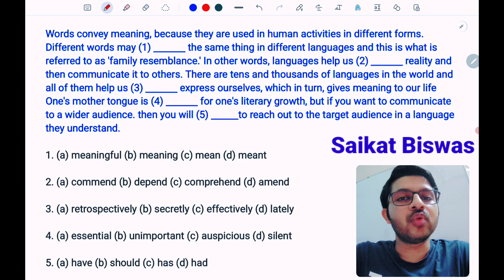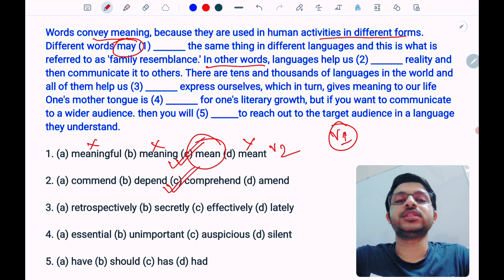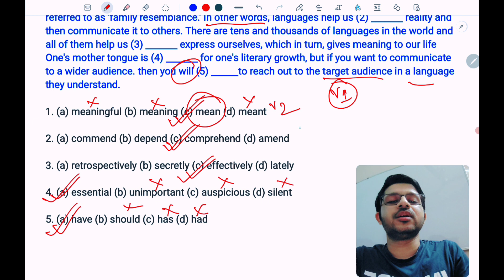Cloze Test | Class 9 | SSC MTS 2023 | For SSC MTS / CHSL / CGL / CPO / Steno / Bank PO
What is Cloze Test ?
A cloze is an exercise where some words are omitted like fill in the blanks from a given passen and the candidate has to fill in the area with appropriate words according to the context of the passage.

How to solve Cloze Test | Best way to solve to Cloze Test | Cloze Test | Cloze Test solving techniques in Bengali | cloze Test English Tricks| cloze Test English | cloze Test Tricks chsl |

SSC MTS 2023 Preparation | SSC MTS English Class | SSC MTS Previous Year Questions | English for SSC MTS Exam Preparation | SSC MTS English Sylla
bus, Classes, Previous Year Papers | SSC MTS English Practice Class | English Grammar Tutorial | SSCMTS Mock Test | Ssc Mts English Mock Test |